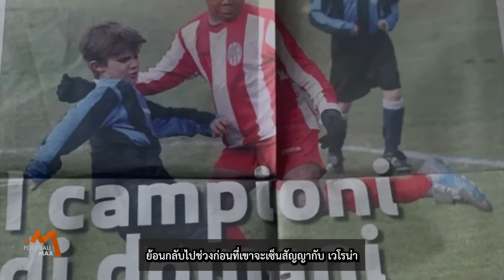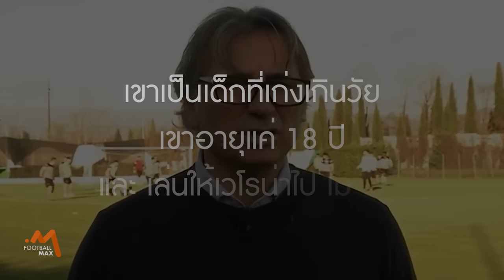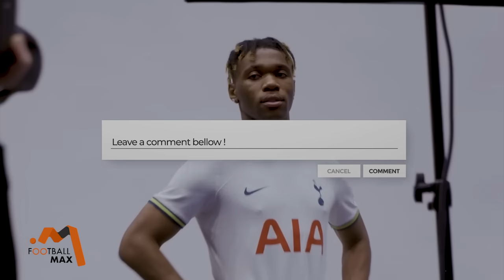'เดสตินี่ อูโดกี' แบ็กซ้ายพันธุ์แกร่งความคุ้มค่าที่สเปอร์สคู่ควร